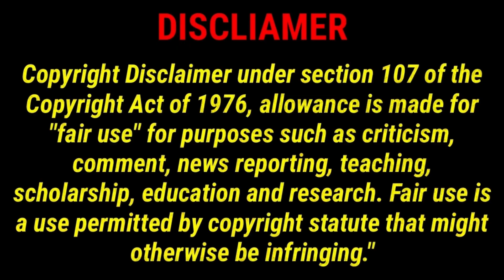‘মুসলিম বয়কট’ নির্দেশ প্রত্যাহারের পরেও, হরিয়ানার নুহে শ্মশানের স্তব্ধতা